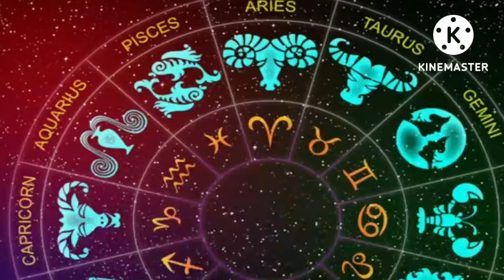২০২২তএই ভাগ্যশালী ৰাশিসকলৰহব পুত্ৰসন্তানপ্ৰাপ্তী।akhomiatgharuadihabychandrakala